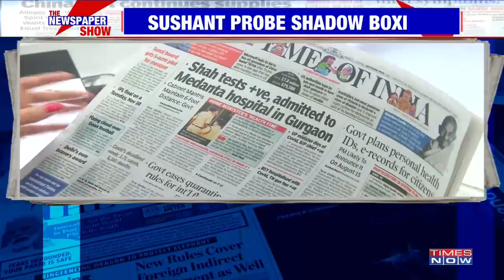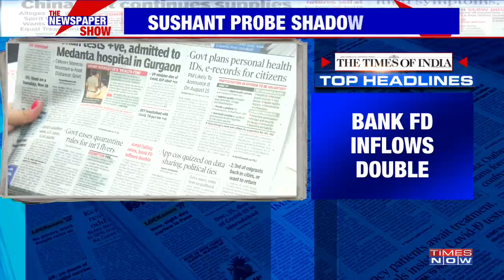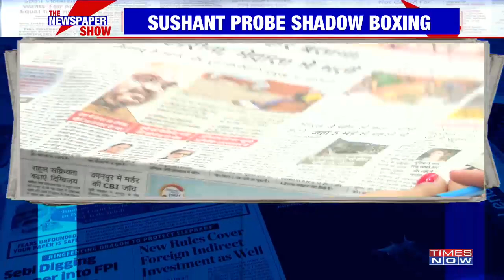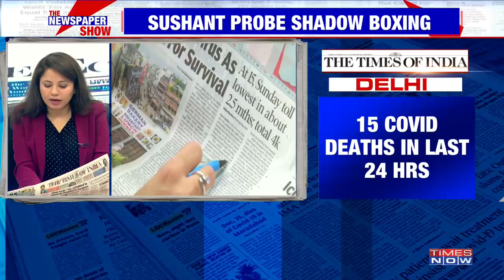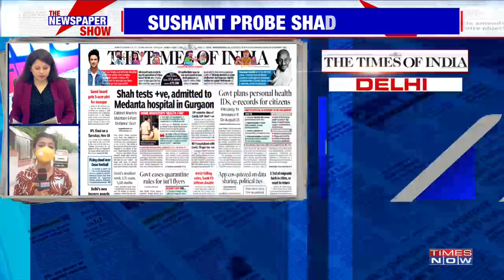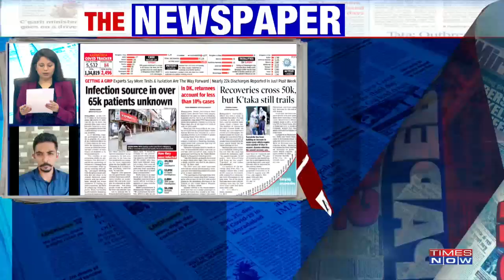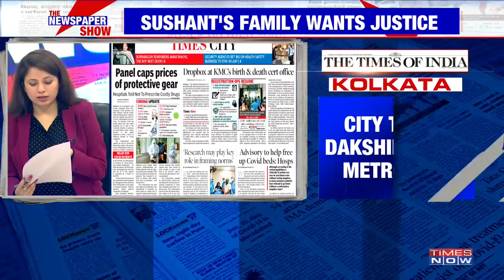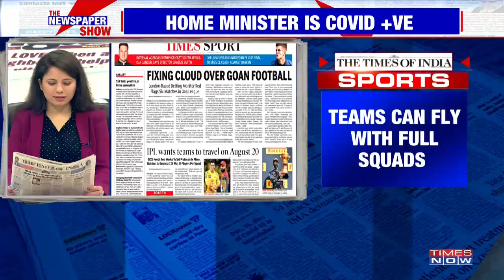COVID cases surpass 17.5 lakh; IPL dates finalised, Finale on Nov 10 | The Newspaper Show | 3 August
The Times of India Headlines
- COVID cases surpass 17.5 lakh
- 853 deaths in the last 24 hours
- Health IDs, E-records for citizens
- HM Amit Shah tests COVID positive, hospitalised
- Sunni board gets 5-acre land for the mosque
- IP dates finalised, Finale on Nov 10
- Bank FD inflows double

Economic TImes headlines
- Licenses likely for sports gear import
- Bandhan Bank to sell Rs 10,500 crore shares
- Tatas' Fund to support Air Asia, Vistara

The Times of India Delhi Headlines
-15 COVID deaths in the last 24 hours
- COVID toll lowest in 2.5 months

The Times of India Mumbai Headlines
- Amitabh Bachchan returns home
- Abhishek yet to be discharged

The Times of India Bengaluru Headlines
- CM Yediyurappa tests +ve
- CM Yediyurappa admitted to Manipal Hospital

The Times of India Chennai Headlines
- TN Governor tests COVID-19 positive
- GUV asymptomatic and clinically stable

The Times of India Kolkata Headlines
- City to get Dakshineshwar metro station
- Infra projects underway in Kolkata

Times Global Headlines
- Pompeo: will act on China companies soon
- Reports: British Lawmaker held for rape
- China sends a team to HK for virus testing